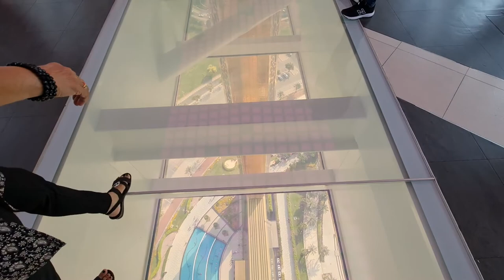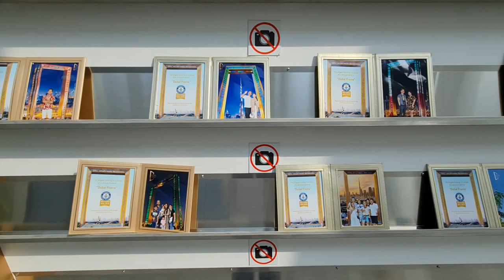2021 12 07 ore 09 45 21 Dubai 3 (Dubai Frame è un edificio alto 150 metri a forma di cornice dorata)